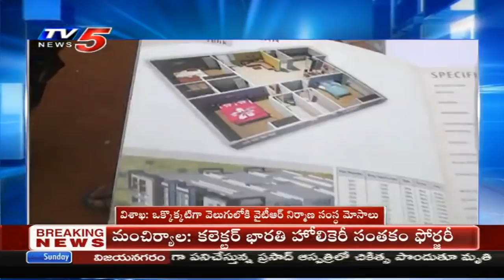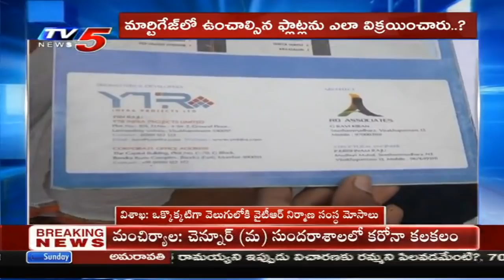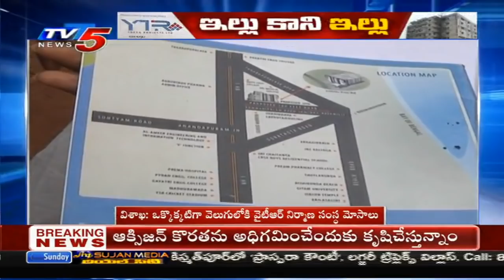విశాఖలో వైటిఆర్ నిర్మాణ సంస్థ మోసాలు | Customers Fires on YTR Company | TV5 News